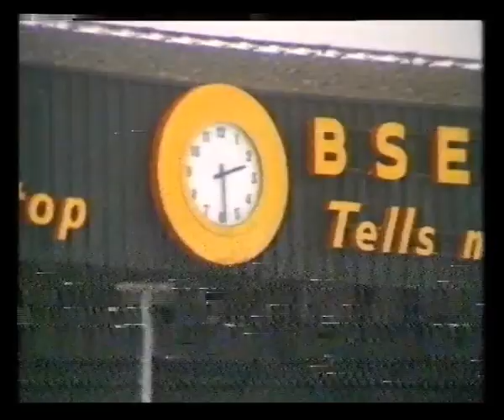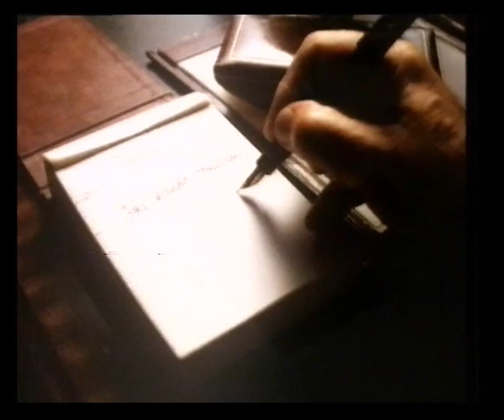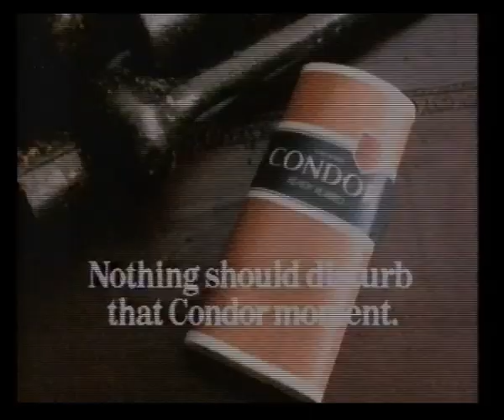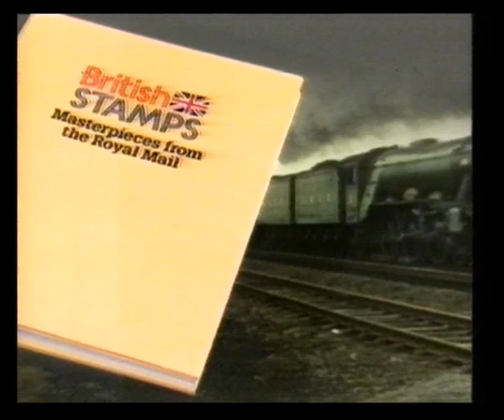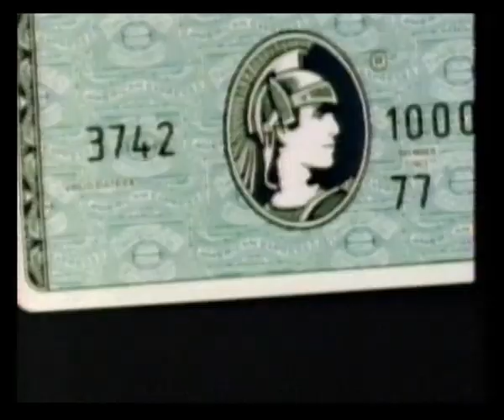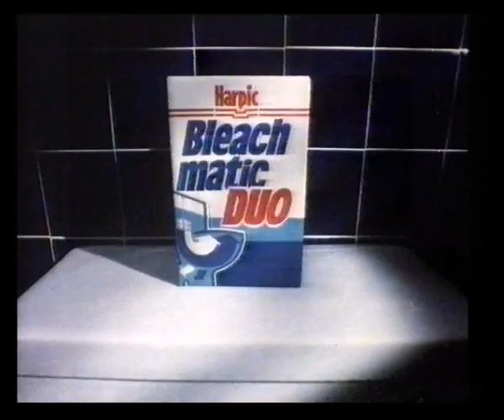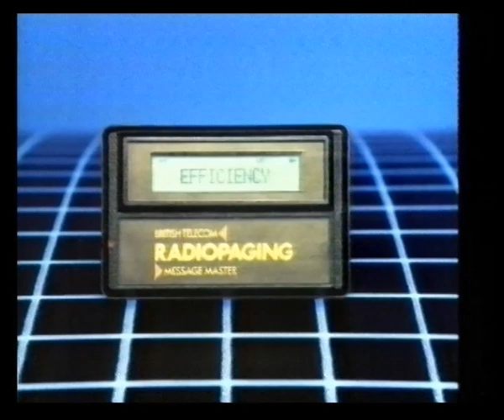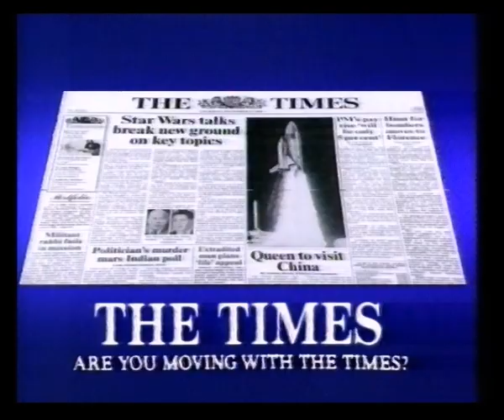LWT Continuity & Adverts | 20th January 1985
Trail: Dempsey and Makepeace
Brian Moore apologises for the postponement of Watford v Manchester United and introduces the film Silver Streak

Adverts:
Mazda 626
Gas Wall Heaters
The Times
Tennent's Extra
Condor
Ford
Blue Riband

Heinz Barbecue Beans
Royal Mail Stamps
Kelloggs Fruit 'n Fibre
American Express
Daily Express
Harpic Bleachmatic Duo
British Telecom Radiopaging

British Telecom
Bradford & Bingley
The Times
Thomas Cook